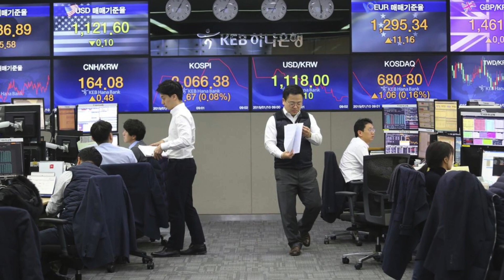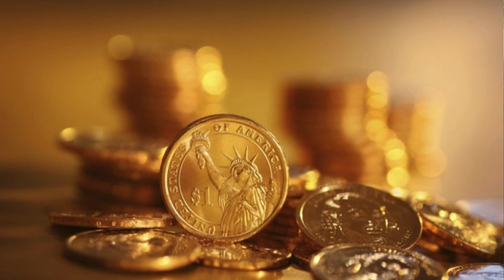Hasil Pertemuan Kebijakan The Fed Akhir Tahun Menjadi Fokus Pasar – Market Mover 13 December 2023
(Vibiznews – Market Mover) Pasar perdagangan investasi global pekan ini akan mencermati hasil pertemuan kebijakan Federal Reserves AS yang terakhir di tahun 2023 ini. Pasar secara luas memperkirakan The Fed akan mempertahankan suku bunga tidak berubah, namun yang akan menjadi focus dan perhatian penting pasar adalah pernyataan Ketua The Fed Jerome Powelluntuk kebijakan selanjutnya, apakah akan memberikan sinyal kapan akan dilakukan penurunan suku bunga pada tahun 2024 mendatang.

Pada akhir pekan minggu lalu data tenaga kerja AS terealisir menguat. Non Farm Payrolls bulan November naik melebihi perkiraan dan Tingkat pengangguran bulan November turun di bawah perkiraan. Hasil ini memicu sentimen The Fed tidak akan menurunkan suku bunga lebih cepat dalam waktu dekat.